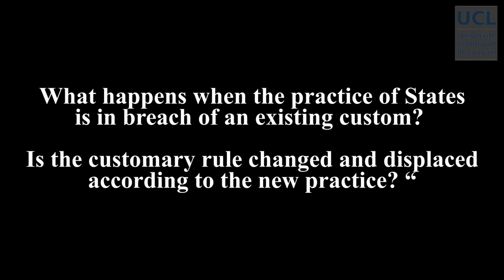26 The interplay between contrary practice and opinio juris